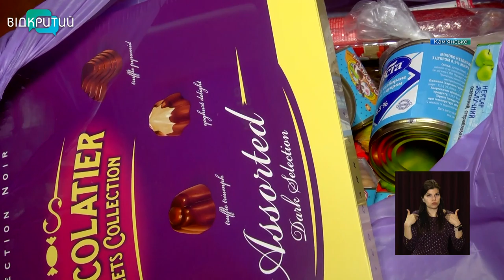Понад 40 ветеранів Другої світової привітали у Кам’янському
Із вдячністю і шаною. Заходи до Дня пам'яті та примирення і 76-ї річниці Перемоги над нацизмом у Другій світовій війні пройшли і в Кам’янському. В місті традиційно поклали квіти до меморіалів загиблим воїнам та привітали ветеранів бойових дій. Їх у місті залишилося в живих не багато - трохи більше сорока.